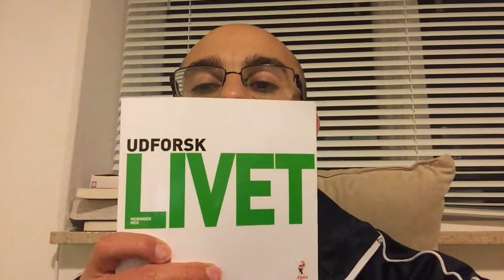Day 87, GratitudeVlog 👂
What you hear is, what you become.. Choose encouragement.. Review your day and replenish in gratitude 🙏